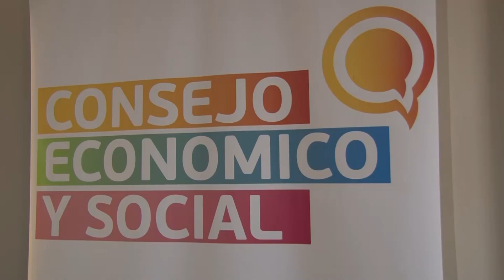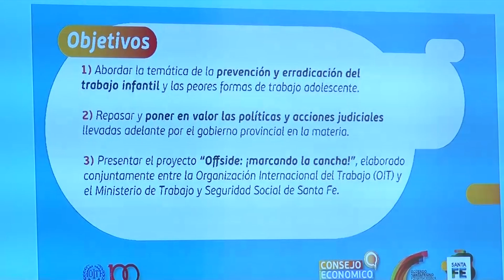El Consejo Económico y Social continuará trabajando en la erradicación del trabajo infantil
Instituciones del trabajo, empresariales y sociales se reunieron con el ministro de Trabajo y Seguridad Social, Julio Genesini, y con el representante de la Organización Internacional del Trabajo, Pedro Furtado de Oliveira.